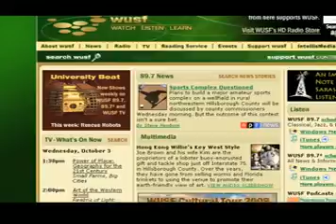Men's Depression UNIVERSITY BEAT from WUSF 06/02/08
University Beat speaks with Dr. Francisco Fernandez, the chairman of USF's Department of Psychiatry & Behavioral Medicine, about depression, an almost taboo subject with many people, particularly men. Dr. Fernandez is one of four national experts appearing in "Men Get Depression," a documentary produced by State of the Art, Inc. and aired in May on WUSF and other PBS stations.

USF Department of Psychiatry & Behavioral Medicine